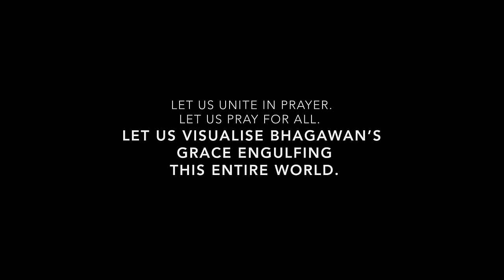Gayatri Mantra Chanting | Bhagawan Sri Sathya Sai Baba | 1 Hour Loop with Music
Join the Global Prayer Session, (Sarve Bhavantu Sukhinah) today morning at 10:30 am (IST).

You can chant powerful Gayatri Mantra 108 times, along with Bhagawan Sri Sathya Sai Baba.

You may also join Sri Sathya Sai Baba FB Page or tune to Radio Sai's Asia Stream as well.